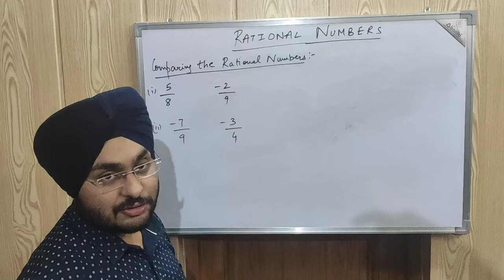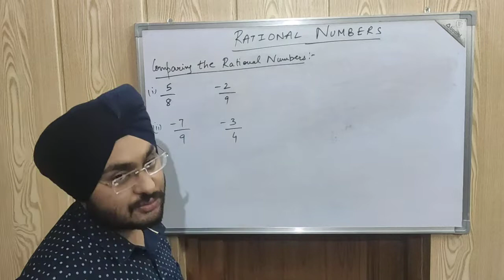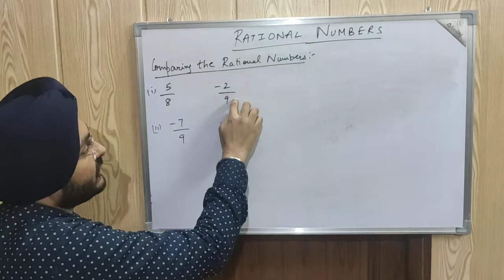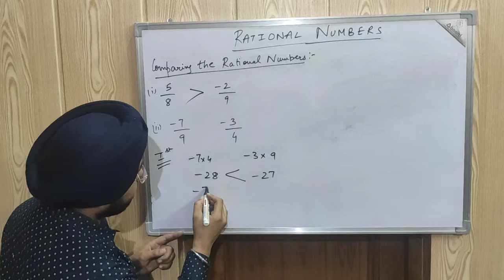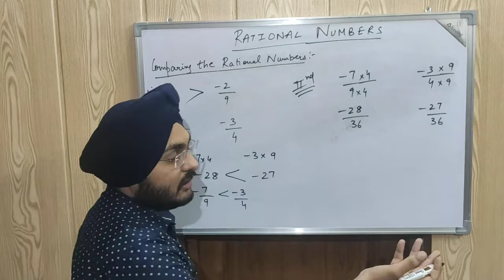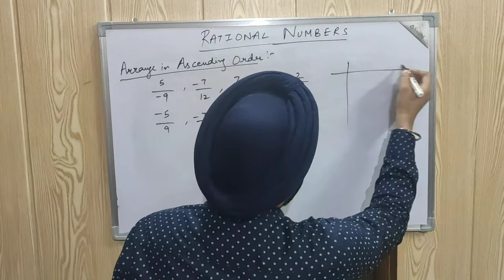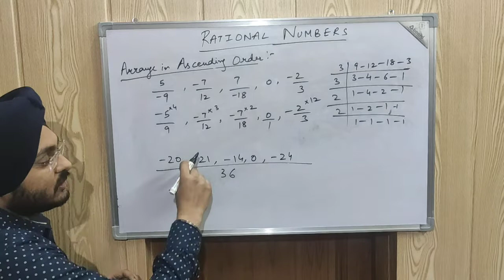Online Lecture Class VIII Mathematics Ch. I Rational Numbers Part III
Comparing and arranging in ascending order.